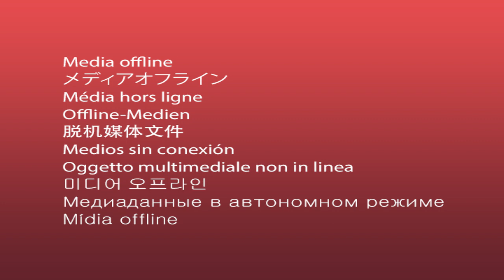Savaş, Meryem'e Neden Bağırdı? - Meryem Özel Klip